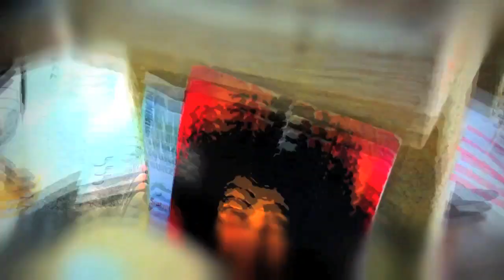1 Jahr Naturklang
Video by ZWEIFEL productions
Audio by BLANKTON & SAMMELSTELLE / Get Happy